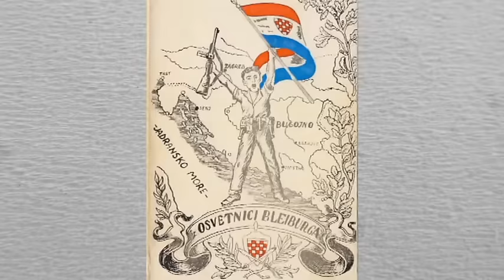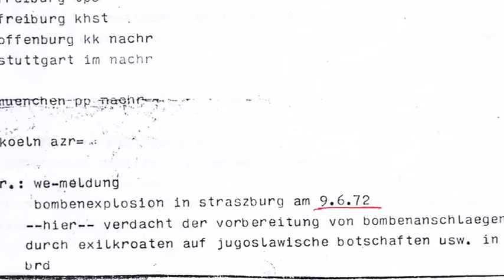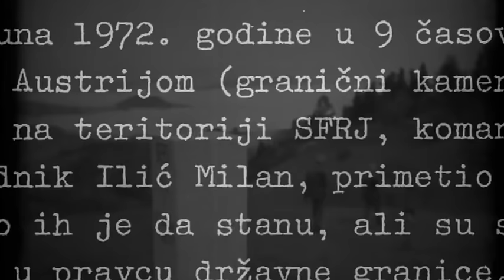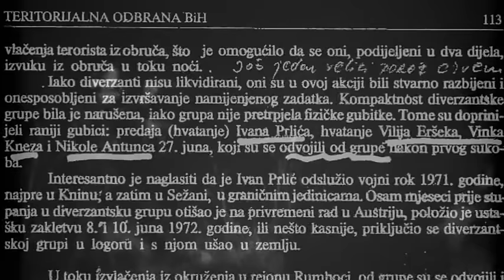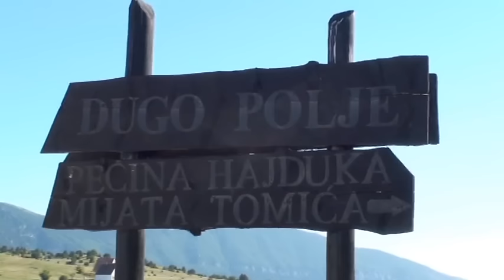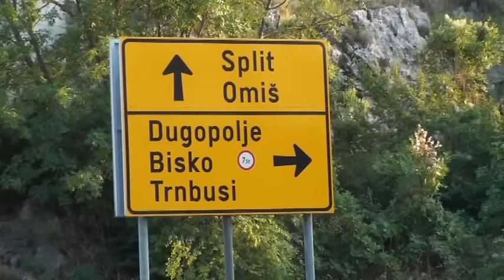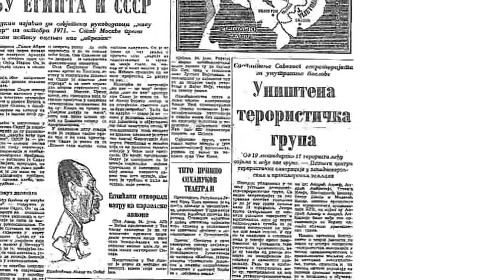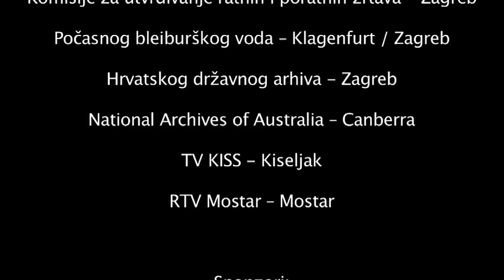Hrvatski emigranti (akcija Fenix)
Upad Hrvatski emigranata u Jugoslaviju 1972